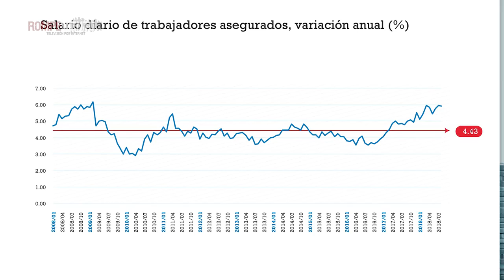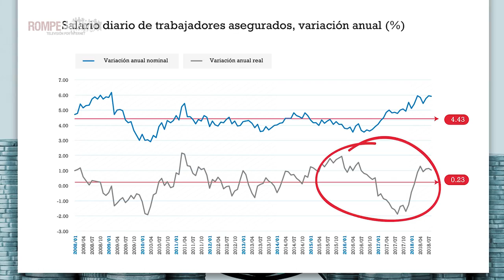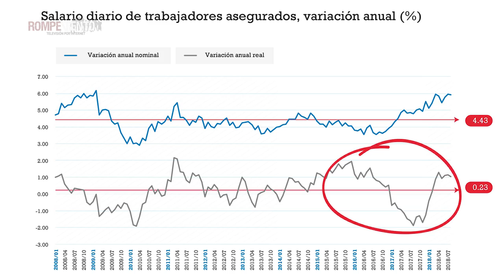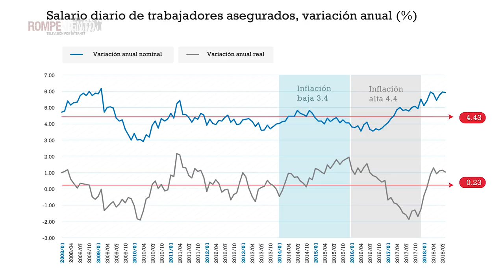Economía en Tiempo Real - Tendencias del mercado laboral en México. Parte 3 - 22/10/2018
Tendencias del mercado laboral mexicano. Parte 3: Empleo, desocupación y salarios en México

Los salarios nominales crecieron a buen ritmo durante los últimos dos años, pero el poder de compra del ingreso laboral no aumentó.

Conéctate con la nueva emisión de Economía en Tiempo Real, un esclarecedor espacio informativo conducido por Marcelo Delajara, doctor en Economía y director de Crecimiento y Mercado Laboral del Centro de Estudios Espinosa Yglesias (CEEY).E